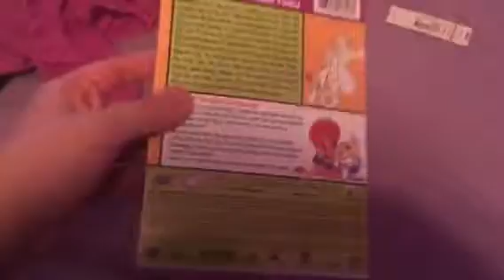Saturday Morning 1970’s Volumes 1 DVD Review